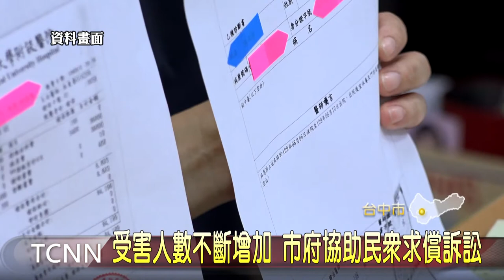大台中新聞 盛唐九褔鉛中毒案集體求償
鉛中毒案又有新進展，在台中市衛生局調查下，發現北屯區康然中醫診所也違規使用硃砂， 衛生局已依違反《醫師法》共裁罰12萬元，並要求診所醫師停診一個月，另外九褔中醫診所開出的內服藥，珍珠五寶粉及天王補心丹，被檢出重金屬不合格，市長盧秀燕表示，目前市府對此案設有處理機制，受害人數不斷增加，市府也將協助民眾求償訴訟。【以上新聞可從哈TV APP收視】